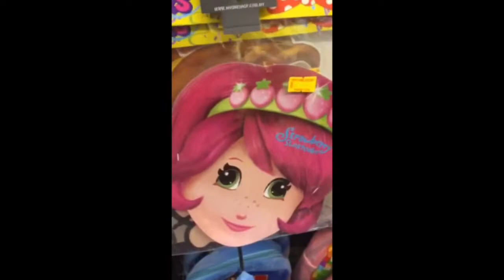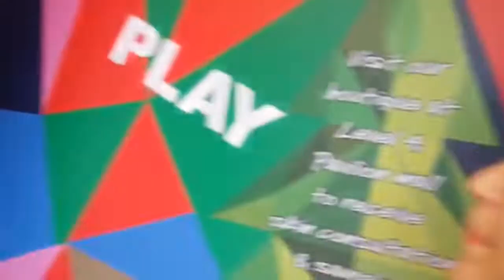2018 RECAP - K&S ADVENTURES -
here is the end of our 2018 adventure! thank you to everyone who have supported us since the starting of the year! we appreciate all of you! now let our 2019 adventures begin!